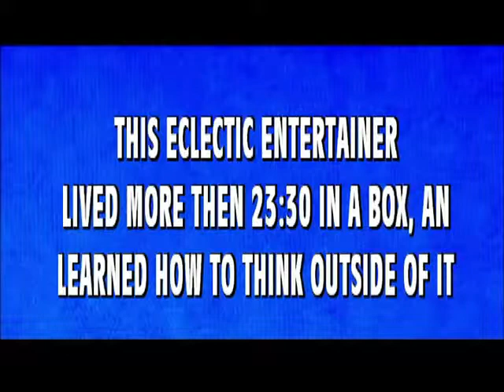Eclectic Jeopardy $600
Who is Eclectic Entertainer Mikey Henley?